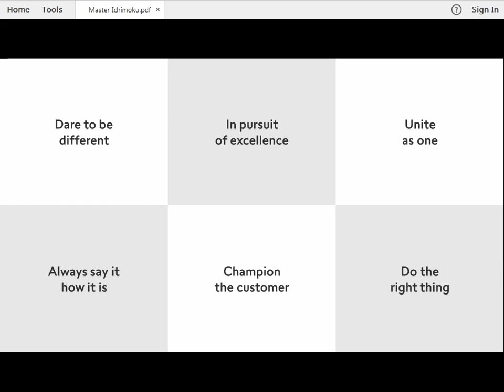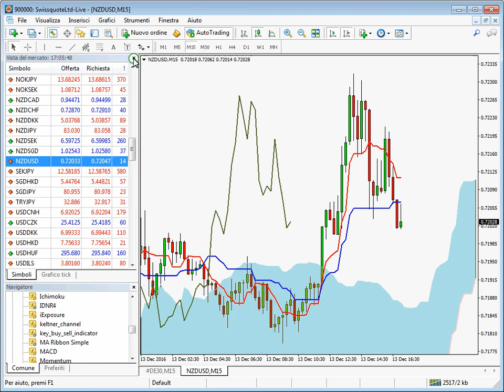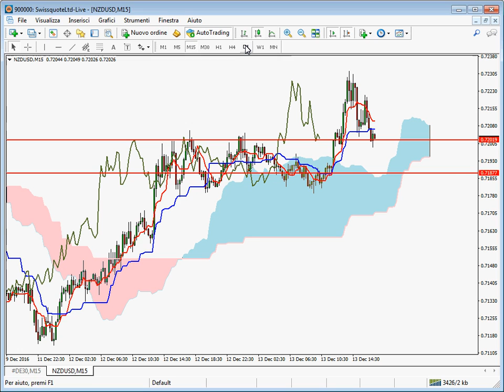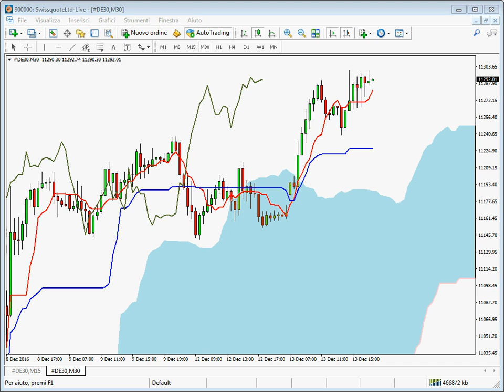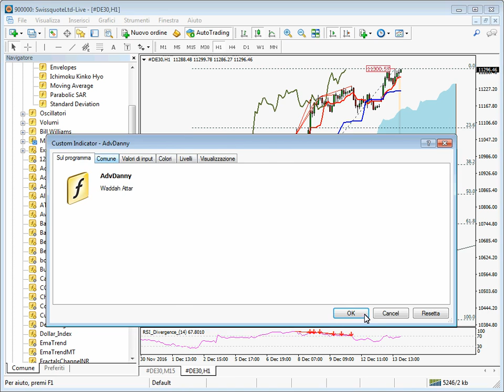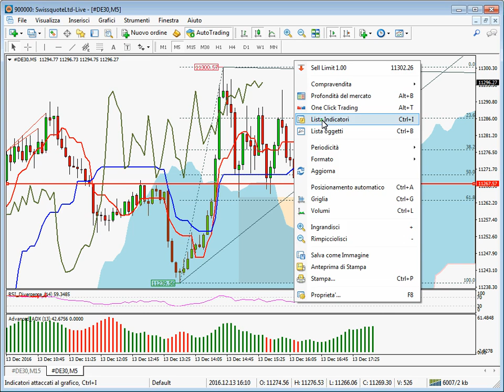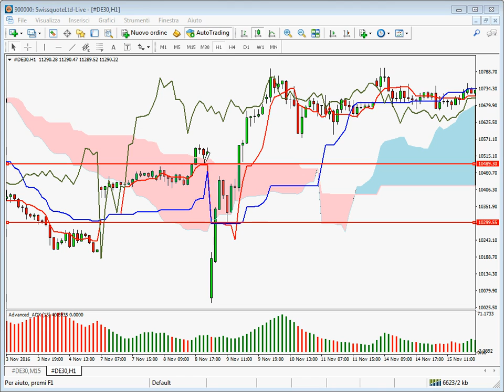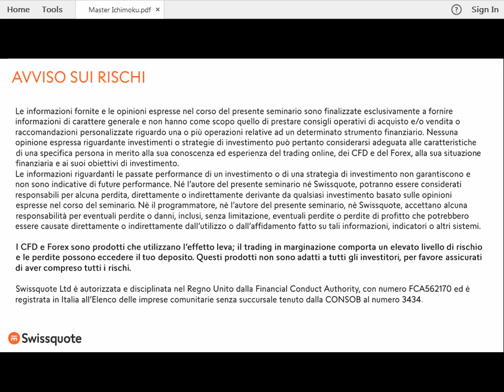Master in Ichimoku - parte 2/2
Scopri come operare in modalità trend-follower utilizzando al meglio il sistema ideato da Goichi Hosoda.
Impara come alcune indicazioni grafiche possano semplificare parecchio la lettura del movimento del prezzo.
Il webinar è sviluppato per fornire un sistema di trading completo, possono iscriversi e partecipare sia trader esperti che vogliono migliorare le proprie strategie, sia chi approccia il mercato da poco e vuole imparare la gestione del trade partendo dalle basi.
Questa è la prima di due parti.

Relatori: Donatello Danny LUCENTE & Stefano GIANTI

- Impara a visualizzare il sistema Ichimoku dal grafico Metatrader
 - Quali sono le migliori impostazioni?
 - Definizione completa del sistema
 - Esempi in tempo reale.